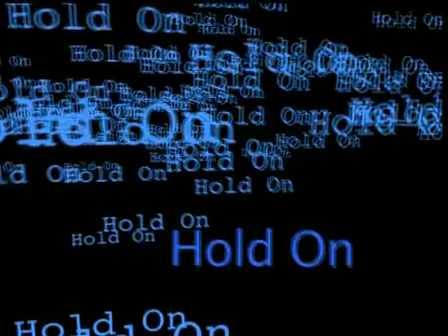Hold on Official Trailer [HD] film by Ahmed salah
Hold On

Cast and crew:
Actors:
Tamer alkadi
sama elmagrabi
semsem
Ahmed naser seif
Youssef Alaa El Din

Executive producer: Mohamed Hosny
Sound men: Amr essam- ziyad
Ass. Directors: islam mahrous-Ahmed Adel-mohamed nigeb
Art.director: Ahmed shaaban
D.O.P: Basem saad eldin
ُEdit:Noha el bahtity
Writer and director: Ahmed Salah
Produced by: Free vision production